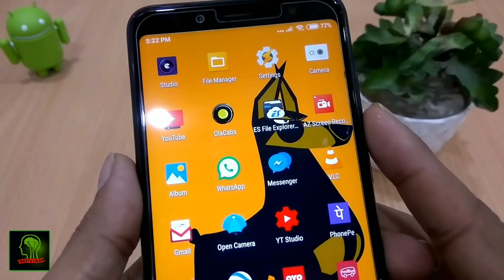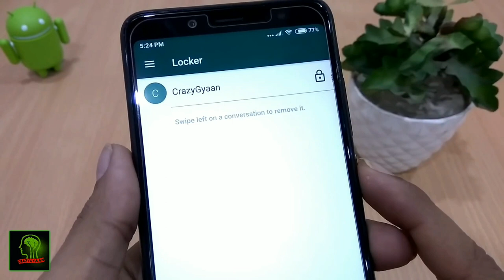Whatsapp khufiya trick bhai sabse khatarnak gajab secret || by crazygyaan || chat lock